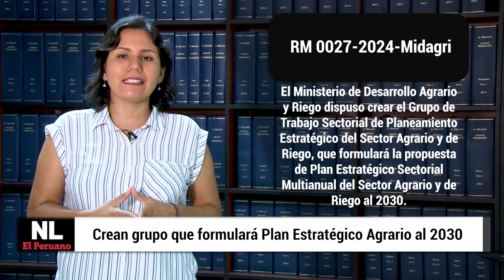Normas Legales: crean grupo que formulará Plan Estratégico Agrario al 2030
Estas son las NormasLegales más relevantes publicadas hoy en el ElPeruano

📌 RM 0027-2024-Midagri- Crean grupo que formulará Plan Estratégico Agrario al 2030

📌 Res. 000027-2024-Servir-PE- Inician tránsito de Anin al régimen del Servicio Civil

📌 RM 060-2024-Mimp- Crean Grupo de Trabajo APEC Perú 2024 en el Mimp